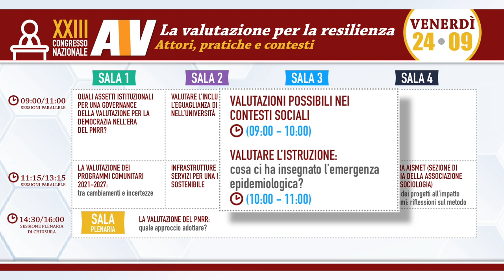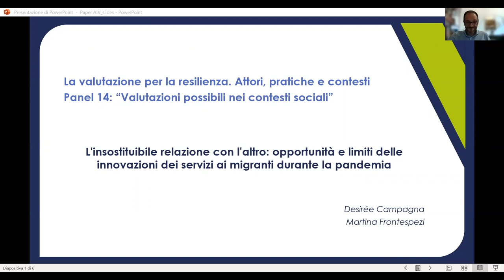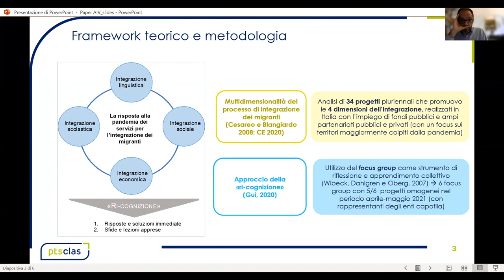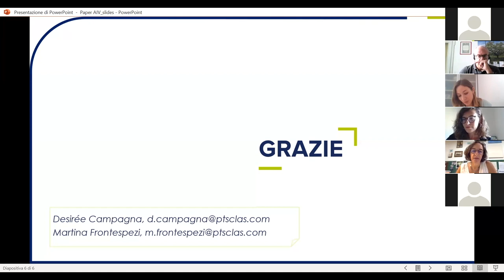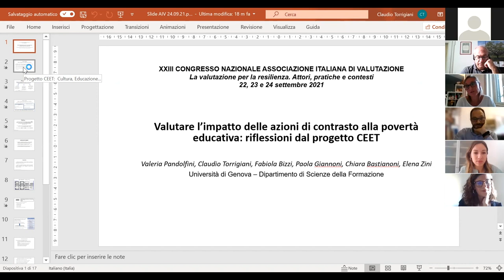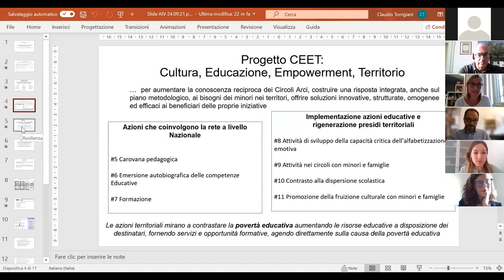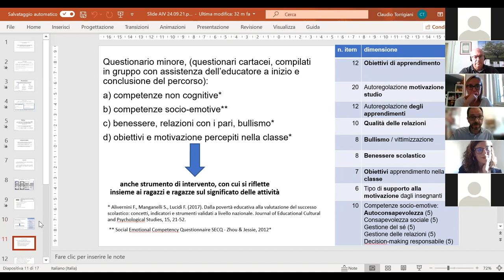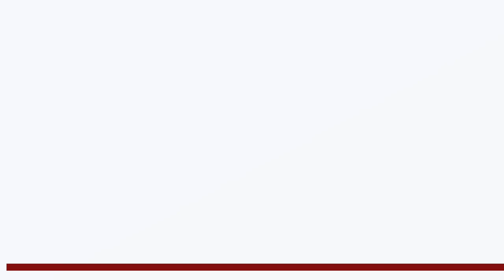Congresso AIV 2021 - Panel "Valutazioni possibili nei contesti sociali"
Sessione di venerdì 24 settembre 2021 ore 09:00 - 10:00 (sala n. 3).

Panel di discussione "Valutazioni possibili nei contesti sociali", organizzato da Francesca Pia Scardigno (Università G. d'Annunzio - Chieti-Pescara), Nicola Orlando (IRS - Area Mercato del Lavoro e Sistemi Produttivi), Teresa Consoli (Università degli Studi di Catania) e Daniela Congiu (Mixura) nell'ambito del XXIII Congresso Nazionale AIV.